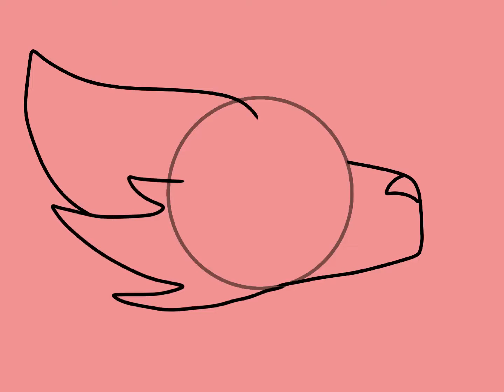New character :)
This is Doe, she is not a hoe :) (maybe)

This oc is based on irl me and an apocalypse world Warrior cats shit I have created cause I was bored.

She is a Windclan spy who will often sneak into other clans bases (Shadowclan and Riverclan, Thunderclan all got turned to zombie cats because Jayfeather didn’t do shit like the main character he is and expected plot armor to get him through this, low and behold, he was one of the first ones infected when it broke out to more cats, [the first infected was Dovewing just cause], sooooooo…) She and her spy friends Frogmist (gender soup) and Autumn (he/him) found some human accessories and brought the back to camp (the current Windclan leader died trying to protect some kits, so a new one named Cloverstar, an oc of mine for this world, is in charge) and the leader, Cloverstar, decided that they could use the, for protection (yes, she is smart, shocker right), which is why she has the bandanna. More on this story will come later.